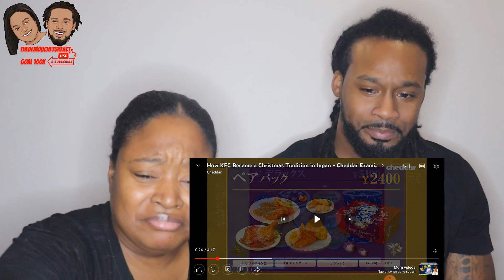🇯🇵 American Couple Reacts "How KFC Became a Christmas Tradition in Japan"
🇯🇵 American Couple Reacts "How KFC Became a Christmas Tradition in Japan" | The Demouchets REACT